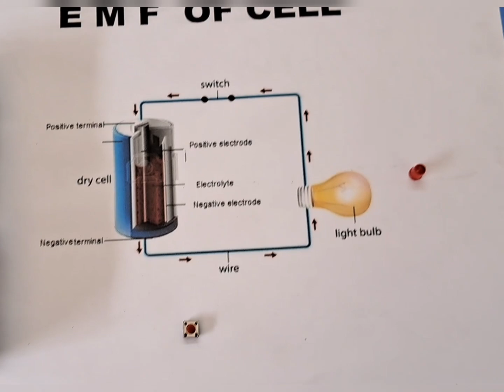Topic: EMF of Cell PHYSICS MODEL Session: 2023-24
UMDA ( Estd. 1995 )
SchoolProjects AndModels
Keshav Puram # Pitampura # Janakpuri

~ Educational Research Centre ~
365 Days Open (10 AM - 10 PM)
PAN India Company
(⭐⭐⭐⭐⭐Rated)

Pankaj Goel ( CHAIRMAN )

ABOUT US :
UMDA ( A Unit SchoolProjects AndModels )  is the company boast a track record of continual growth, innovation at each step and 100% customer satisfaction with our services. Our exacting standards ensures that you get optimum quality, at the best price, backed of course, by our experience, which extends over 28 years.
The popularity of our business is evident from the 5000+ reviews we received from Google , Facebook &  Justdial users with 4.9 star average rating out of 5 star.( Only possible because of our satisfied customers ).

👉 Courier service (All over India).

WHY US :
👉💯 Punctual for quality , quantity n time
 ( Always fulfil all our commitments ).
👉Reasonable Prices.

OUR CENTRES :
NORTH DELHI👇
1️⃣🇮🇳 A2/121 B , Keshav Puram , New Delhi-35.

2️⃣🇮🇳 127 , 1st Floor , Harsh Vihar , Pitampura , New Delhi-34.

WEST DELHI 👇
3️⃣🇮🇳 UG 16 , Vishwa Sadan Building , Janakpuri District Centre , New Delhi-58.

👇OUR SERVICES INCLUDED👇

✓ Handmade Crafted Fancy Dresses For Kids
✓ Project Reports & Assignments
( All Types : For All Colleges & Universities )
& Many More.

👉 SUPER SPECIALIST IN MAKING PROJECT FILES FOR CLASS XII.
( Both Digital & Hand Written )

✓ Models
✓ Craft Works
✓ Digital Projects
✓ Handmade Projects
& Many More.

✓ Ppts
✓ Digital Projects
✓ Digital Videos
✓ PDFs
✓ E-Posters
✓ E-Newspapers
✓ E-Brochures
✓ Reflection Sheets
✓ Word Documents
✓ Digital Comic Strips
& Many more.

Regards
Pankaj Goel ( CHAIRMAN )
Staff & Team
UMDA ( Estd. 1995 )
SchoolProjects AndModels

{ Providing Top🏆Quality And Timely ⏳ Work Since 1995 }.

"Make Your Child Feel like Celebrity"